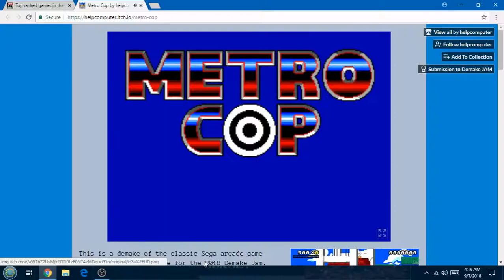Metro Cop: Demake Jam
Let's Play of "Metro Cop" an indie game developed by helpcomputer.